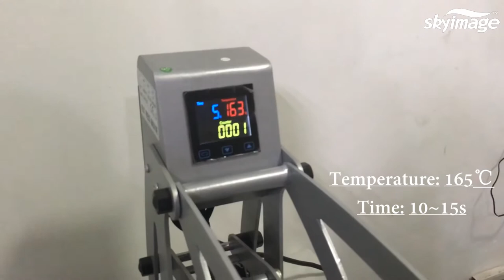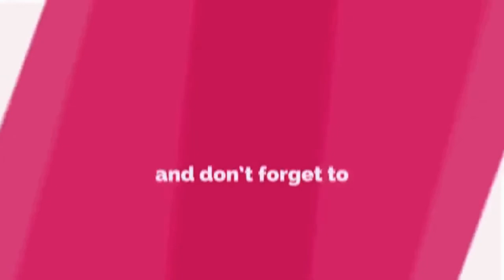Heat transfer film for fabric printing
New product heat transfer film for any fabric printing.